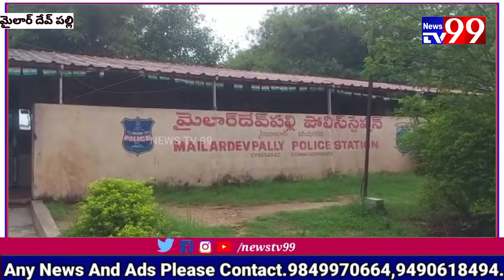మైలార్ దేవ్ పల్లి లో 10 మంది బాల కార్మికులకు విముక్తి...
రంగారెడ్డి జిల్లా, రాజేంద్రనగర్. *మైలర్ దేవ్ పల్లి లో10 మంది బాల కార్మికులకు విముక్తి.* మైలర్ దేవ్ పల్లి పోలీస్ స్టేషన్ పరిధిలో శమ్మ కాలనీలో 10 మంది బాల కార్మికులకు స్మైల్ టీమ్ విముక్తి కల్పించారు.గాజుల పరిశ్రమలో 8 సంవత్సరాలు కలిగిన 10 మంది చిన్నారులు తో పనిచేపిస్తున్న బిహార్ కు చెందిన ఇద్దరు వ్యక్తులతో సహా ,బాచ్ పన్ బచావో ఆందోళన్ స్టేట్ కోఆర్డినేటర్ వెంకటేశ్వర్లు, డిస్టిక్ చైల్డ్ ప్రొటెక్షన్ యూనిట్ , స్మైల్ టీమ్ శంషాబాద్ జోన్ ఇంచార్జి సత్తయ్య, ఆధ్వర్యంలో రెస్క్యూ చేసి పట్టుకున్నారు.